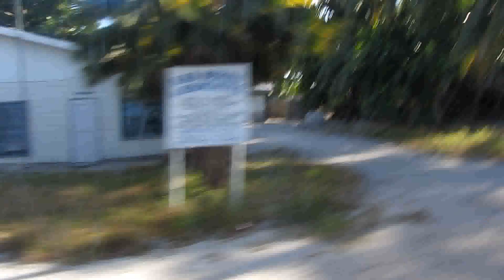Fahrt in Kiribati